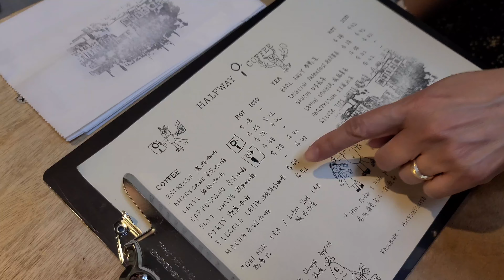Halfway Coffee 半路咖啡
半路咖啡 Halfway Coffee